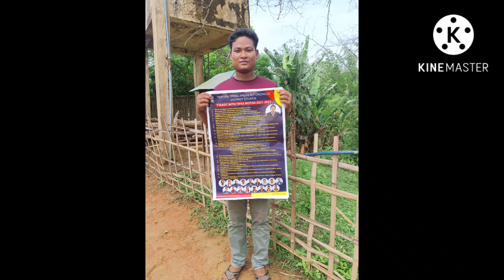52-Chandipur Assembly TIPRA MOTHA warrior's.......